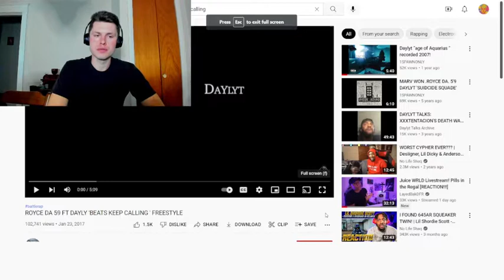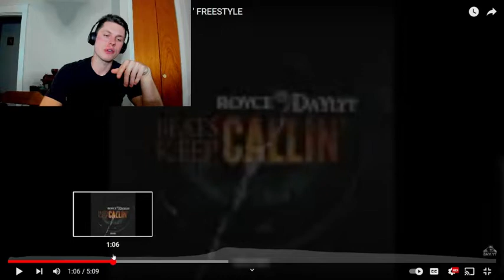Royce Da 59 ft. Daylyt - Beats Keep Calling (Freestyle) | REACTION!!!